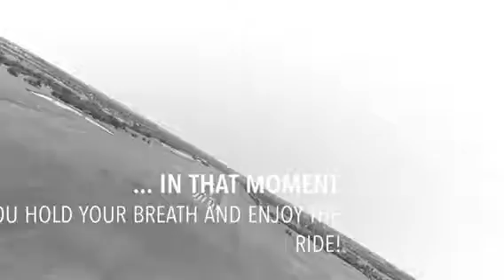Landing with style!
Every time you land an aircraft the feeling is just indescribable